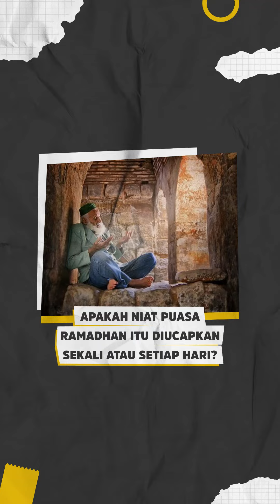01 Apakah Niat Puasa Ramadhan itu Diucapkan Sekali atau Setiap Hari? - Ustadz Ziyad Arroziy